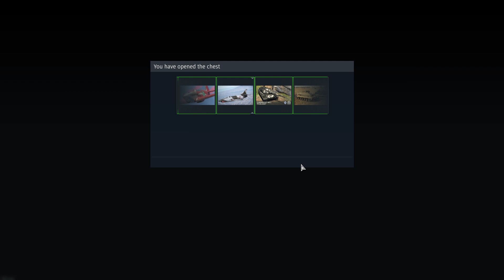Opening Night Vision Trophy War Thunder